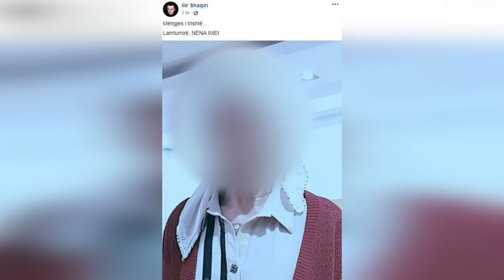Mëngjes i trisht për Ilir Shaqirin, ndërron jetë Nëna e tij